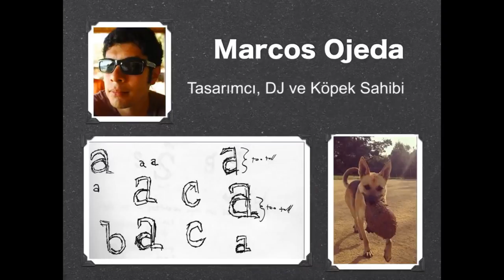"Profesyonel İle Tanışın''a Hoş Geldiniz (Bilgisayar Dünyası)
Welcome to "Meet the Professional"!